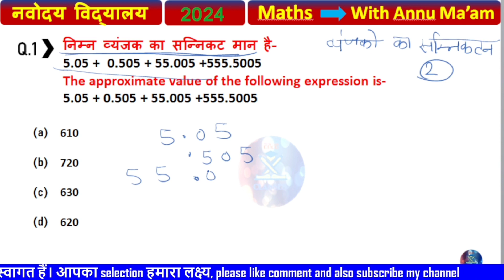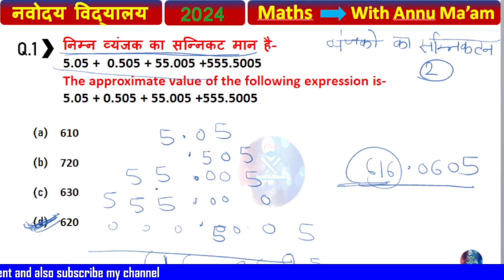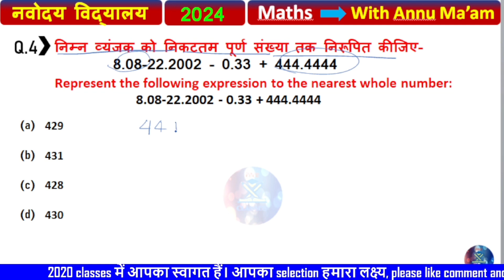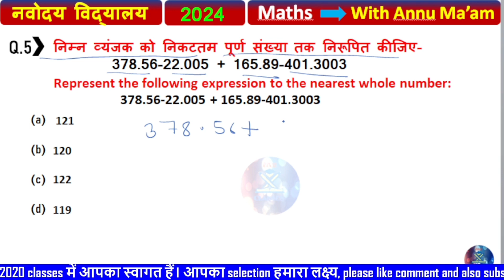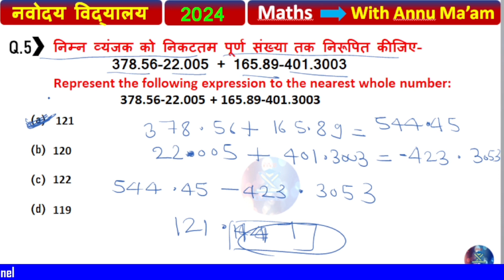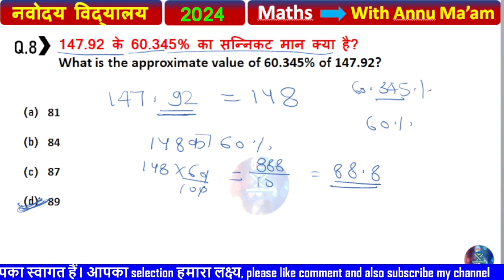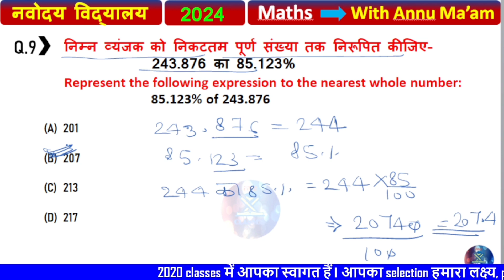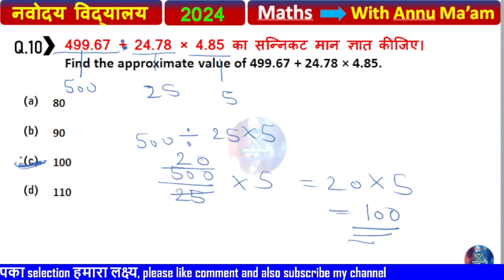नवोदय विद्यालय प्रवेश परीक्षा पेपर 2024 (🙏)/ Navodaya Vidyalaya Important Questions 2024 (Part 17)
नवोदय विद्यालय प्रवेश परीक्षा पेपर 2024 (🙏)/ Navodaya Vidyalaya Important Questions 2024 (Part 14)